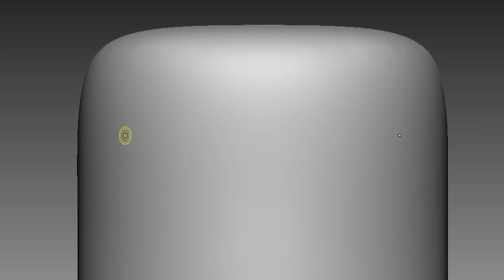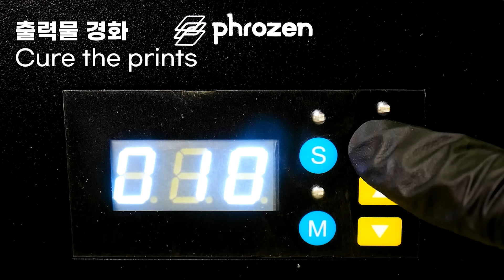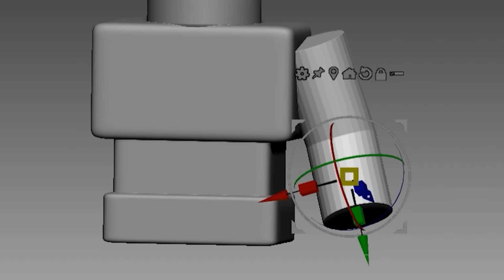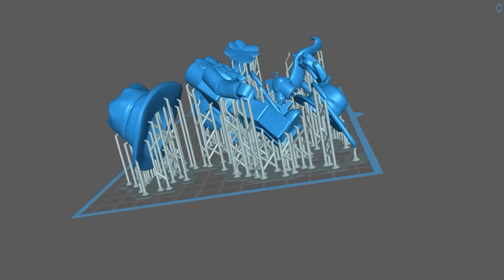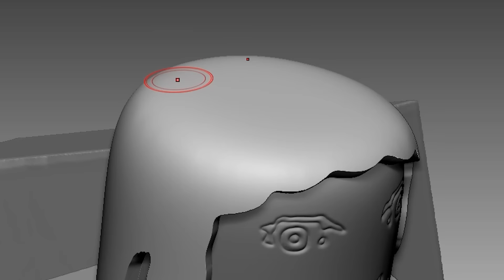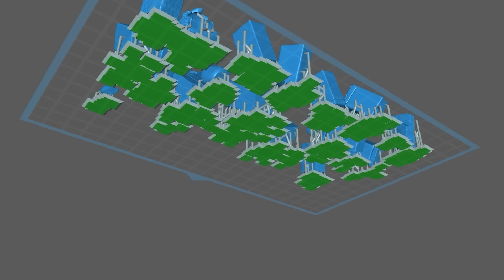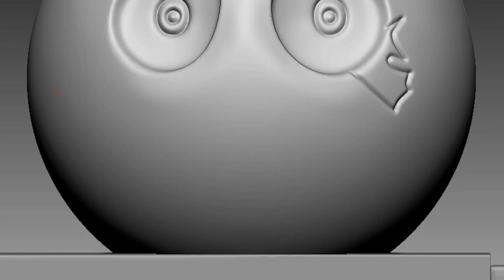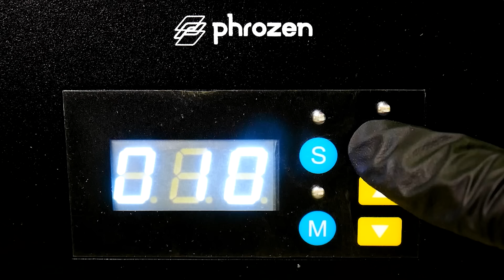[ROBLOX] Making All Weird Strict Dad ,Residence Massacre, Break In 2 Nightlight sculptures Timelapse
Timelapse sculpting and painting of game  - Roblox

3D modeling and 3d printing for figure making.

0:00 Weird Strict Dad & Residence Massacre
8:08 Break In 2
20:07 Weird Strict Mom & Weird Strict Grand Ma & The Man
29:09 Minecraft Weird Strict Dad & Nightlight

3D modeling - Zbrush
3D printer - Phrozen sonic mighty 4k and Phrozen sonic mini

Music

Mod Creators for VS Roblox Doors from Roblox below
FNF Mod | VS Rush FULL WEEK:

Directors
Yosibu
Leetram
Rochi
Kaleidoscoper

Artists & Animators
BlueRJ
Merrimation
Chemical_Artist
BackupPotatoDJ
ChillzCubed
Catimbas
Joshie
Zat Bryllar
Ca!!u
Gaming
Idiot boy
Sussy Cardboi
ripsyhehe

Charters
BroNilo
IglooLKMN
Saladjusted

Chrom Makers
Giannesreal
Hris

Musicians
EroAxer
Iceydrip
FM Dev
ItzDoggoDev
Team Nexus Flag
TYTOfGodness
Waldo Archibald Fitzgerald
Kat999yt
TheRealAxylus
Amirr
Ero
Father Sam
Miloware
Protosquare
Waleter

LSPLASH - made doors | DOORS HOTEL+ TEASER TRAILER

 • DOORS HOTEL+ TEASER TRAILER

Music